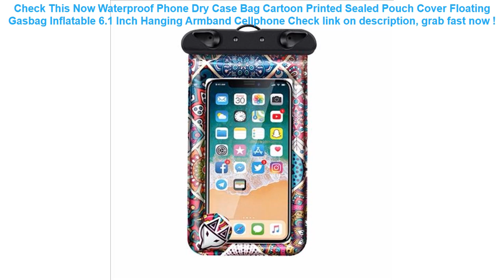Waterproof Phone Dry Case Bag Cartoon Printed Sealed Pouch Cover Float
12+ compare prices for Waterproof Phone Dry Case Bag Cartoon Printed Sealed Pouch Cover Floating Gasbag Inflatable 6.1 Inch Hanging Armband Cellphone Special Review.

| Discount : 29%

At this time of writing, the Waterproof Phone Dry Case Bag Cartoon Printed Sealed Pouch Cover Floating Gasbag Inflatable 6.1 Inch Hanging Armband Cellphone has garnered 75 customer reviews with rating of 4.6 out of 5 stars. Not a bad score at all as if you round it off, it’s actually a perfect five already. From the looks of that rating, we can say the product is promising mostly because of the following main reasons:

1. Convencient to Use
Many users love the Waterproof Phone Dry Case Bag Cartoon Printed Sealed Pouch Cover Floating Gasbag Inflatable 6.1 Inch Hanging Armband Cellphone for the convenience it brings.

2. Easy to Handle
If you’re a first-time use, you would have no problem with the Waterproof Phone Dry Case Bag Cartoon Printed Sealed Pouch Cover Floating Gasbag Inflatable 6.1 Inch Hanging Armband Cellphone because it’s fairly elementary in usage.

3. Real Value for Money
All the benefits people are now enjoying from the Waterproof Phone Dry Case Bag Cartoon Printed Sealed Pouch Cover Floating Gasbag Inflatable 6.1 Inch Hanging Armband Cellphone at the current price its being sold both online and in stores makes it a really sweet deal that just doesn’t get any better.
KISSCASE Luminous Waterproof Phone Case For Samsung Galaxy S9 S8 S7 S6 A7 A8 A9 2018 J3 J5 J7 A3 A5 A7 2017 Cover Pouch Bag Case =

Huawei P20Pro Waterproof Case Funda Huawei P20 Pro Case 360 Protect Shell for Huawei P20 Lite Case P30 Pro Water Proof Cover =

Universal Waterproof Sport Gym Running for Samsung Galaxy S7/S6/S5/S4/S3 A5 A3 Mobile Phone Pouch Bag Case Key Holder Armband =

2 PCS Flax Car Seat Cover Protector Front Seat Back Cushion Pad Mat with Backrest for Auto Automotive interior Truck Suv or Van =

2019 New Baby Swim Diapers Waterproof Adjustable Cloth Diapers Pool Pant Swimming Diaper Cover Reusable Washable Baby Nappies =
3 Color Nylon Bicycle Bag Bike Waterproof Storage Saddle Bag Seat Cycling Tail Rear Pouch Bag Saddle Bolsa Bicicleta accessories =
NEWBOLER Bicycle Triangle Bag Bike Frame Front Tube Bag Waterproof Cycling Bag Battery Pannier Packing Pouch Accessories No Lip =
2 Pack Mpow IPX8 Waterproof Phone Pouch High Quality Floatable Transparent Clear Cover Case Dry Bag For Android iPhone Cellphone =
Waterproof Phone Dry Case Bag Cartoon Printed Sealed Pouch Cover Floating Gasbag Inflatable 6.1 Inch Hanging Armband Cellphone =